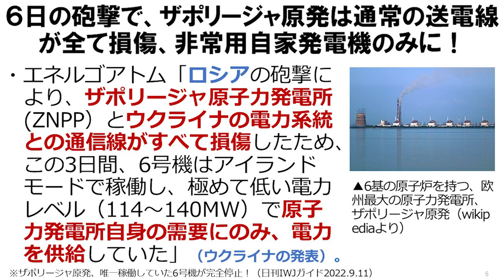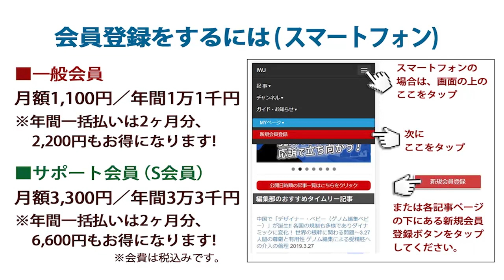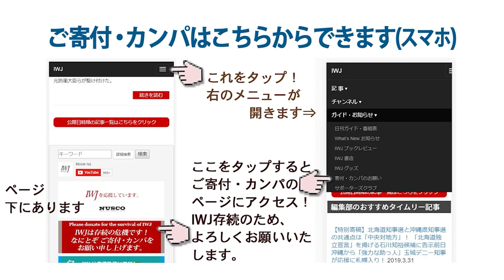【ハイライト】ウクライナ紛争を「教訓」とする日本の防衛力整備（1）「敵基地攻撃能力」の保有は愚策！「穴だらけの専守防衛」を鍛えなおすべき！ 東アジア共同体研究所・須川清司上級研究員インタビュー 第2回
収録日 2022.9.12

「ウクライナ紛争は、核戦争と背中合わせ。戦略核レベルまでエスカレートすると、その時は日本が狙われる」～岩上安身によるインタビュー第1096回 東アジア共同体研究所・須川清司上級研究員 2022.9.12